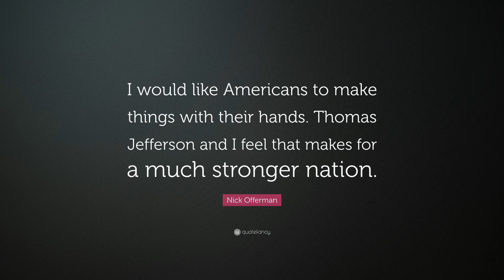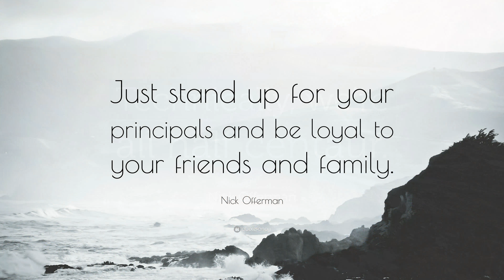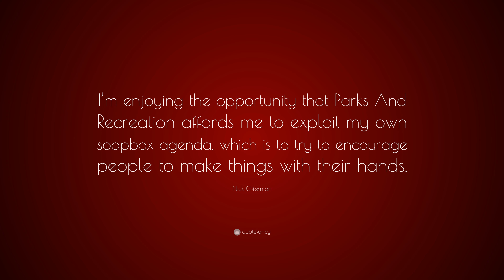TOP 20 Nick Offerman Quotes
“Give a man a fish and you feed him for a day. Don’t teach a man to fish and you feed yourself. He’s a grown man, fishing’s not that hard.”
— Nick Offerman (00:00)

“Once you have a PhD, every meeting you go to becomes a doctor’s appointment.”
— Nick Offerman (00:07)

“I awaken. I consume oxygen, then bacon, eggs and black coffee, then my wife, then bacon.”
— Nick Offerman (00:14)

“I have a ridiculously beautiful wife who’s super sexy, and as long as she’s happy with me, I don’t need to look in the mirror and think, “How do I stack up next to Bradley Cooper? Would Cooper rock this shirt?” Doesn’t matter. He does not have your wife. You do.”
— Nick Offerman (00:21)

“Always maintain the attitude of a student. If you think you’ve done learning, bitterness sets in, but if you have more to achieve every day, in any arena, that makes each morning’s awakening full of potential and cheery portent.”
— Nick Offerman (00:28)

“Let’s just say I can never be cast again after Ron Swanson. Then I have a life of theater and woodworking and my wife to look forward to, and that doesn’t make me anything but very happy.”
— Nick Offerman (00:35)

“If your shirt isn’t tucked into your pants, then your pants are tucked into your shirt.”
— Nick Offerman (00:42)

“I would like Americans to make things with their hands. Thomas Jefferson and I feel that makes for a much stronger nation.”
— Nick Offerman (00:49)

“Love one another, make something with your hands, and exalt the farmer.”
— Nick Offerman (00:56)

“It’s taken me a lot of years to peel away my own layers.”
— Nick Offerman (01:03)

“How lucky my life is that I have two arms, and two legs, and ten fingers with which to make things out of wood.”
— Nick Offerman (01:10)

“Figure out what you love to do, then figure out how to get paid to do it.”
— Nick Offerman (01:17)

“Technically, we’re all half centaur.”
— Nick Offerman (01:24)

“Just stand up for your principals and be loyal to your friends and family.”
— Nick Offerman (01:31)

“If you don’t look at yourself and evaluate it, you instead see how the world’s reacting to it.”
— Nick Offerman (01:38)

“If I put down my tweeter machine for a minute, I actually can communicate with people. As an aside, astonishingly, I just started doing Twitter.”
— Nick Offerman (01:45)

“Of course smartphones are brilliant inventions, but the nefarious thing about Twitter and other social media is that it starts to fill all the gaps in your day. I quickly become an addict.”
— Nick Offerman (01:52)

“Marijuana is quite possibly the finest of intoxicants. It has been scientifically proven, for decades, to be much less harmful to the body than alcohol when used on a regular basis.”
— Nick Offerman (01:59)

“I am a saxophone player.”
— Nick Offerman (02:06)

“I’m enjoying the opportunity that Parks And Recreation affords me to exploit my own soapbox agenda, which is to try to encourage people to make things with their hands.”
— Nick Offerman (02:13)